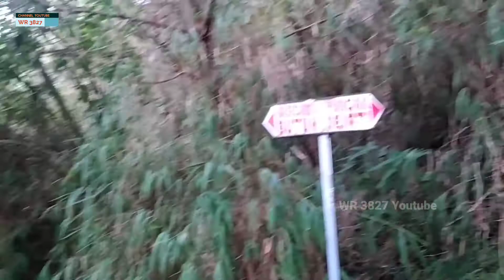Pendakian Gunung Sumbing 2022 Via Butuh Kaliangkrik, Part 2 - pos 2 ke pos 3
Hallo teman teman pada vidio ini saya sedang mendaki gunung sumbing 3371 MDPL..

Ini adalah vidio saya yang part ke 2..
vidio ini berisi tentang perjalanan mulai dari pos 2 ke pos 3..

Untuk part 1 silahkan klick link di bawah ini

vidio part 1
berisi tentang pendakian gunung sumbing 3371 MDPL Via Basecamp butuh kaliangkrik  sampai di pos 2.